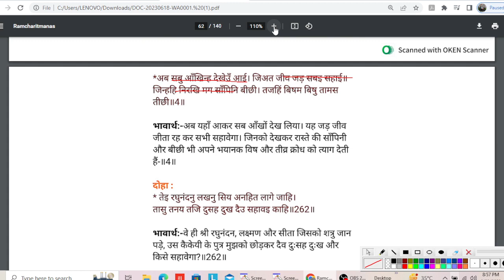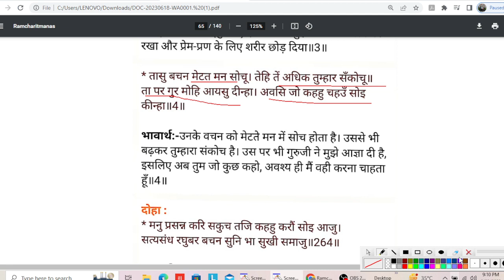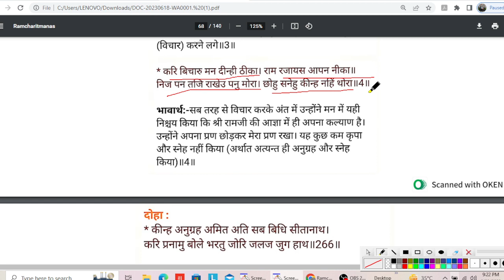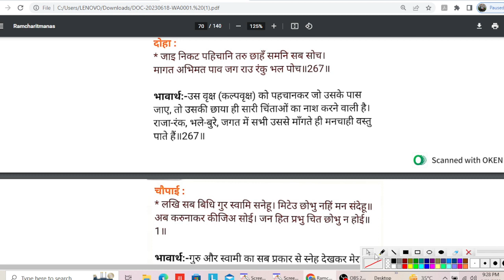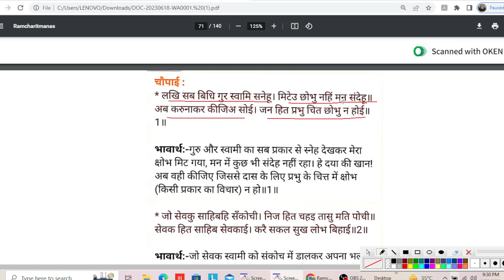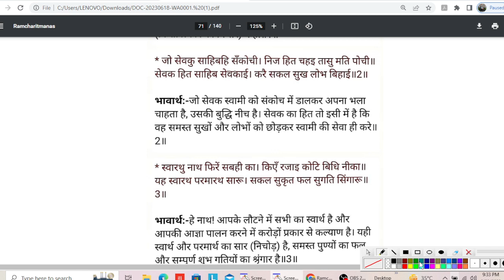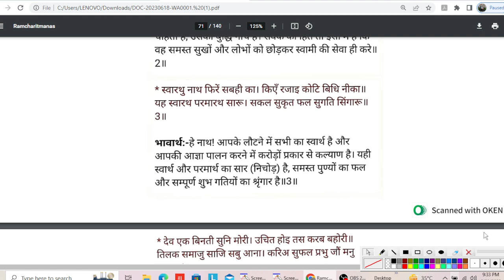श्रीराम भरत संवाद/अयोध्या कांड/रामचरितमानस/तुलसीदास/Ramcharitmanas/Tulsidas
हिंदी की बिंदी चैनल में आपका स्वागत है।

यहां आपको हिंदी साहित्य विषय की प्रत्येक विषय की सरल शब्दों में तैयारी कराई जाएगी ताकि आप इस विषय से संबंधित सभी परीक्षाओं में सफलता प्राप्त कर सकें।

THANKS
Shweta Jha